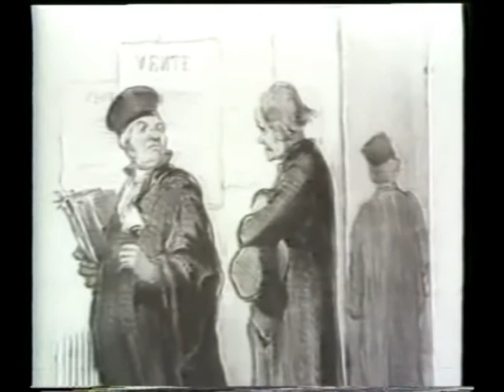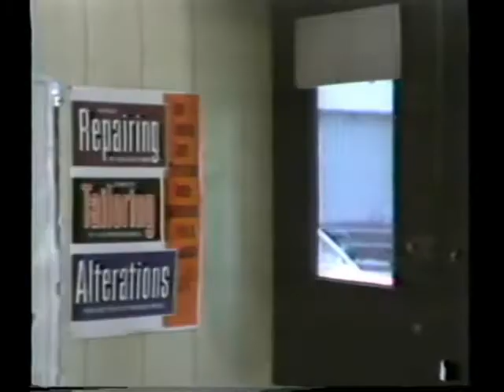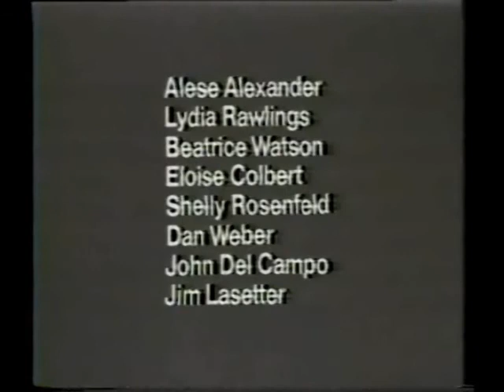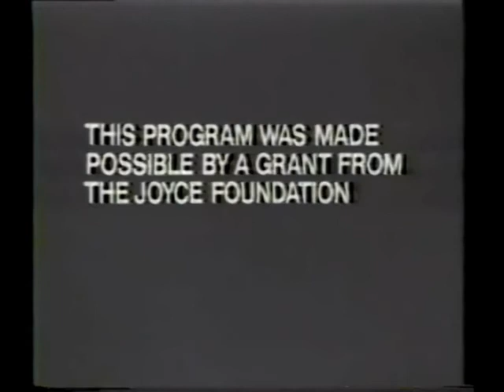"The People's Court" w/ Hon. Emanuel A. Rissman (1977)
This is Pro Se, or "The People's Court," as it was done in Chicago in the 1970s. Before Judge Milian, Judge Mathis, Joe Brown, Judge Judy, Judge Mills Lane, or the venerable Joseph Albert Wapner, we had Judge Emanuel A. Rissman.

Hon. Rissman had lectured widely on small claims courts; authored "The Small Claims Court Guidebook," published by the American Bar Association; and served was a member of the ABA's Executive Committee of Special Court Judges.

This program was produced under the auspices of the John Marshall Student Bar Association and was made possible by a grant from the Joyce Foundation.

Note: This recording is presented with minimal editing or alteration as part of the Law School's Historical Preservation Series. Due to the age and format of source material, intermittent audio and visual inconsistency is to be expected. Some content may reflect outdated facts and opinions.